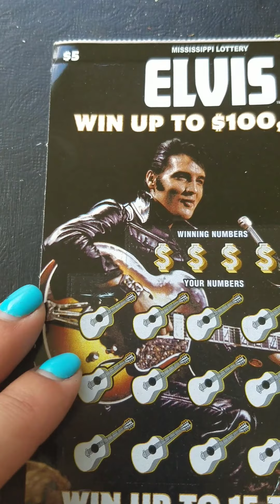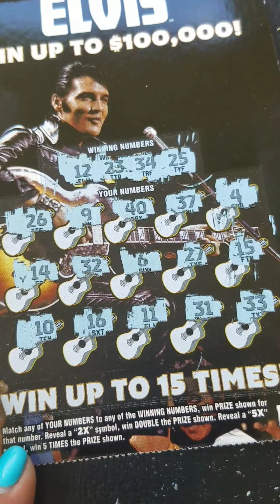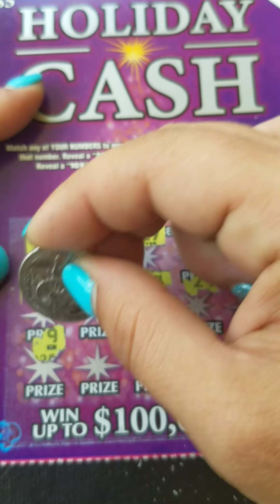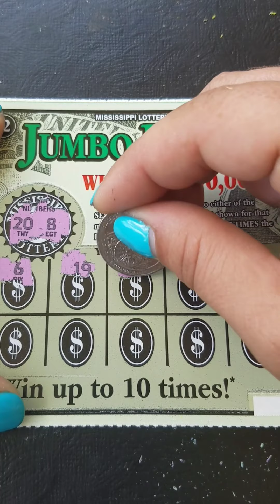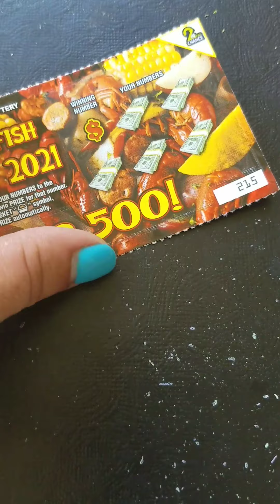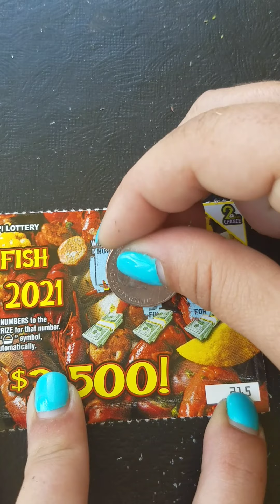Scratch off ticket winner. WHOOP WHOOP Mississippi lottery winner🤑🤑🤑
Hey yall this is a mix a Mississippi scratch off tickets. what the video to see which ticket I had a number max on .